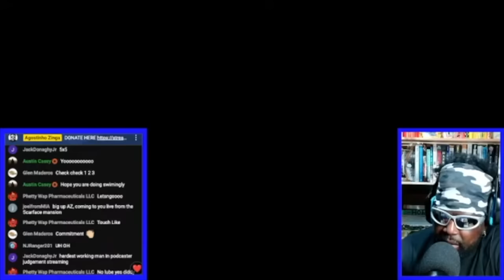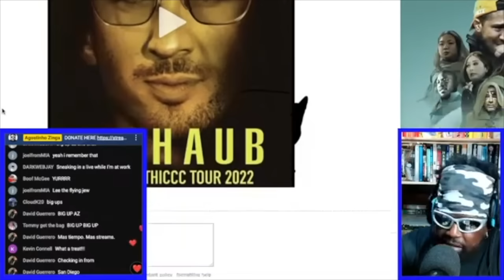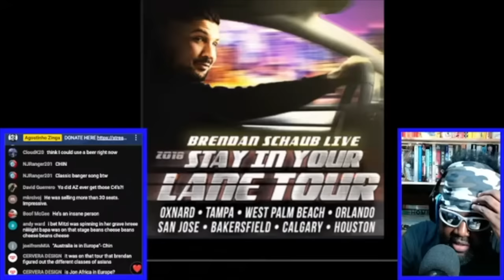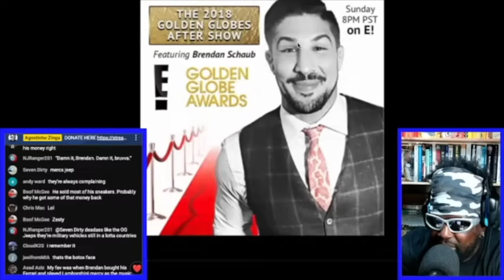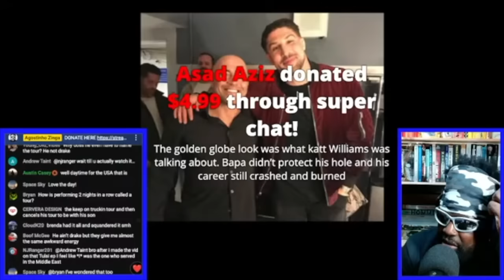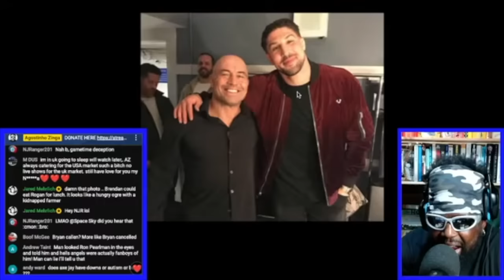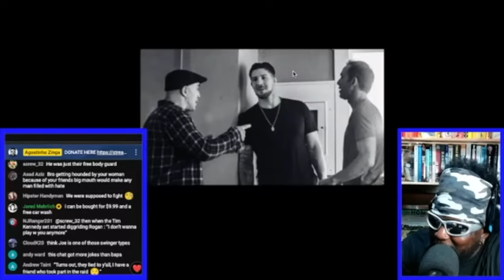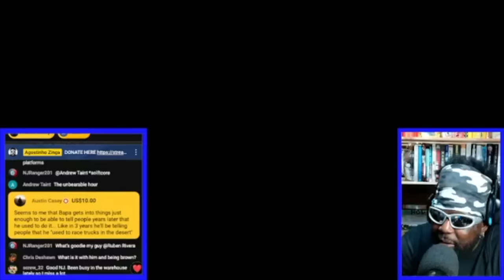"BRENDAN SCHAUB WAS GIVEN TOO MUCH TOO SOON" - JOEY DIAZ